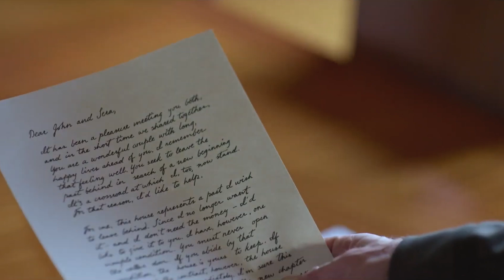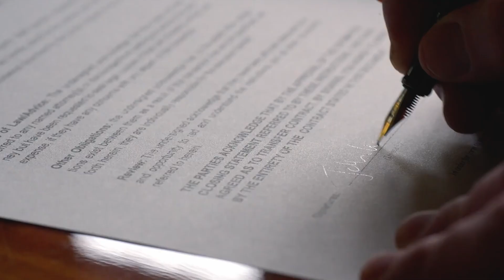CELLAR DOOR | OFFICIAL TRAILER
Looking for a fresh start after a miscarriage, a couple find themselves being gifted the house of their dreams with one caveat - they can never open the cellar door. Whether they can live without knowing triggers shocking consequences.